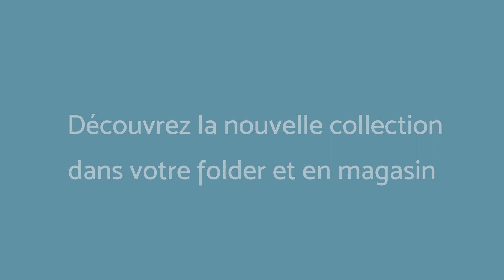Tom&Co : collection automne-hiver 2017-2018